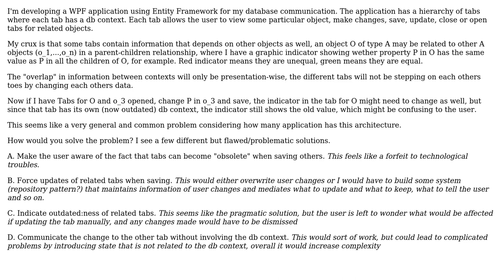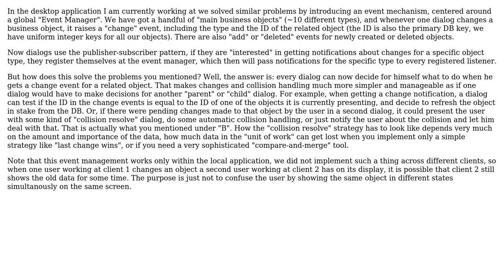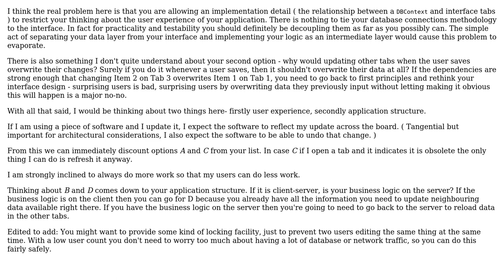Communication/Updates between units of works/entity framework contexts, colliding with user changes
With thanks & praise to God, and with thanks to the many people who have made this project possible! | Content (except music & images) licensed under CC BY-SA | Music | Images & others | With thanks to user Marten user glenatron user Doc Brown and the Stack Exchange Network Trademarks are property of their respective owners. You are responsible for your own actions.